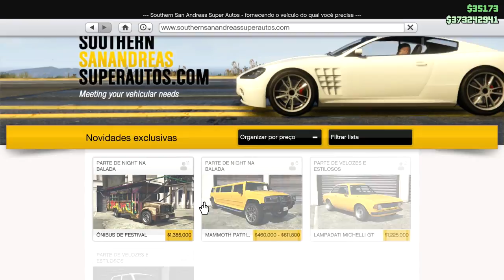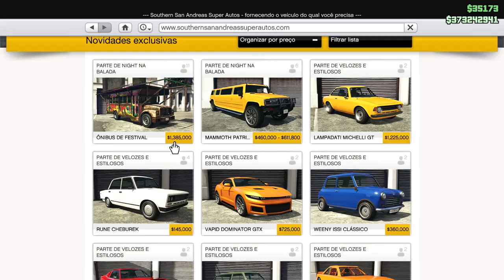GTA 5 Online - DINKA JESTER CLASSIC, OCELOT SWINGER & PATRIOT STRETCH [TUNAGEM] | PS4, XBOX ONE e PC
Donators: Gongas_Mendes (226,52€), Diogo Neiva (210,13€), N77VIANA (175€), tomas garcia (150€), ARTHUR_PINTOS (143,22€), Jonyammotorsport (133€), TomásSousa (122,02€), Josué Gomes (110€), DjBozy (94€), SilverWolfPT (76,50€), Piplixi11 (57,02€), Chentric (55€), AlexdePinho (52€), miguel_extreme (50€), Nelo Correia (41.67€), Tiagovski (25€), Realak (21€), SKYDRUM (20€), Paw (15€), Bruno Malheiro (12£), BrunoRebelo (12€), IvoSilva (11,26€), lus1t4n0 (10€), Flash gamer (10€), miguel_slb (10€), rey-_-masacre (15€), MJPaulista (14€), Paulo_DX (11€), Shadowpt (10€), Rykas (8€),  GAMER (7,05€), Anonymous (7€), João_Fernandes (6€), MissMushr00ms (5€), JamieDrakeHD (5€), RitaMikinhas (5€), João Torres (5€), VieiraExtreme (5€), muzkahh (4,32$), sobrerodaspt (4€), DarknessPtCláudio (6€), marcioandrade_sd (4€), Sarrinh0 (4€), MrFusion (3€), Pedro_Mesquita (2,50€), Kevin (2€), GUILHAS (2€), Tomás Silva (2€), Cesar Teixeira (2€), Lusitano (2€), IRONPRIM (2€), Caduquei (2€), X__CHORAFDP__X (1,72€), rjlmagalhaes (1€), zemartins1008 (1€), Edgar (1€), TitoSantos77 (1€), JoaoLemos (1€), LourençoPlays (1€), Júlio_Strafe_ (1€)